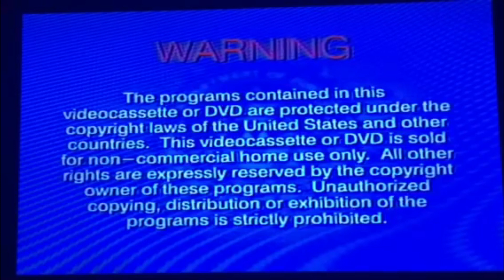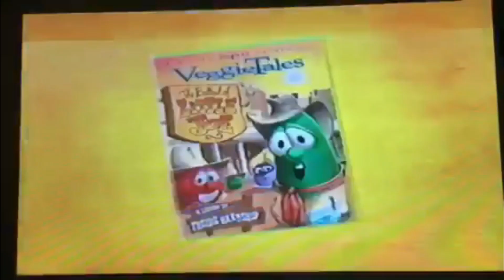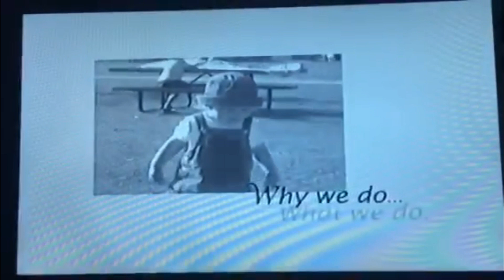Opening to VeggieTales: A Snoodle's Tale (RARE 2003 prototype DVD)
Now This is the Opening to RARE 2003 prototype DVD of VeggieTales: A Snoodle's Tale that was released in America (USA).
Opening Order:
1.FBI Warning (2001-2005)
2.Jonah: A VeggieTales Movie Trailer
3.VeggieTales: The Ballad of Little Joe Trailer
5.Big Idea logo (2001)
6.VeggieTales: Theme Song (2001) (1st Version) (With 2004 Audio)
@ 2003 Word Entertainment Inc.